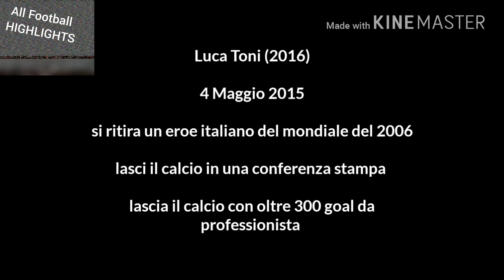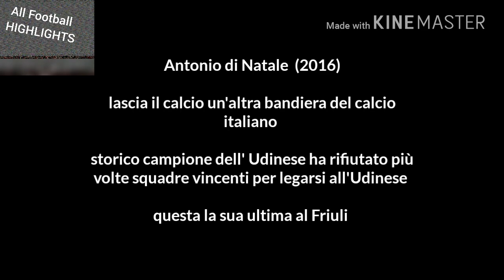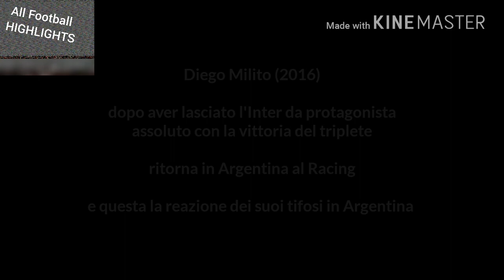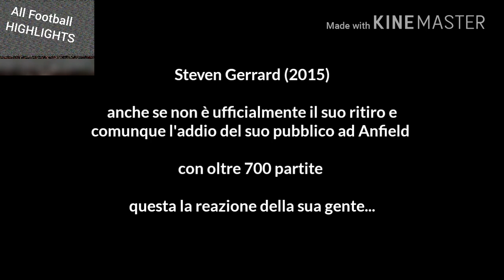I ritiri dal calcio più tristi parte 3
Ritiro  Milito
Ritiro  Gerrard
Ritiro  Sir Alex Ferguson
Ritiro  Di Natale
Ritiro  Toni